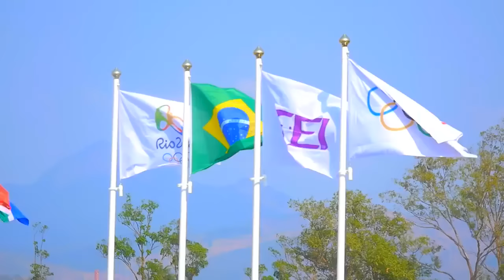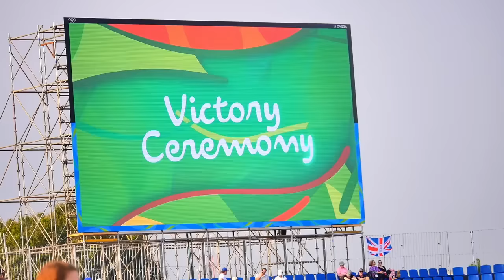JJOO Río 2016. Pistas. Otto Sport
Construcción de las pistas de los Juegos Olímpicos de Río y algunos de los mejores momentos de la competición.